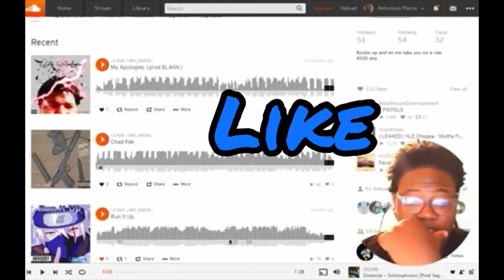I Never Been So Scared In My Life...The Trunk - Short Horror Film (REACTION!!!)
ALSO, MAKE SURE POST NOTIFICATIONS ARE ON!!! JOIN THE TROLL SQUAD!